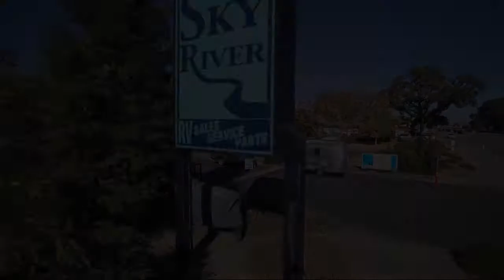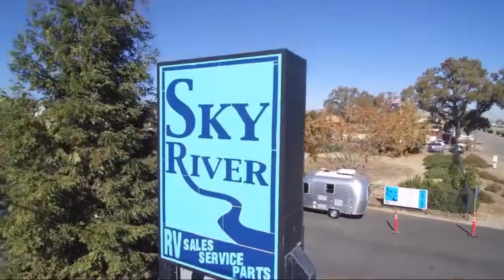2011 Keystone MONTANA 3000RK Paso Robles Pismo Beach Atascadero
2011 Keystone MONTANA 3000RK Stock Number: YC2003 Vin:4YDF3002XB4701379.